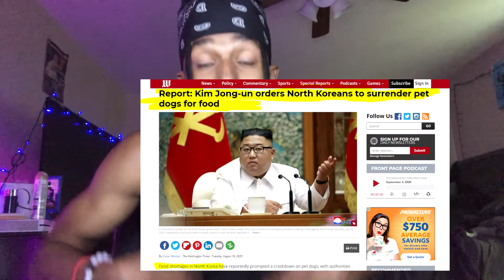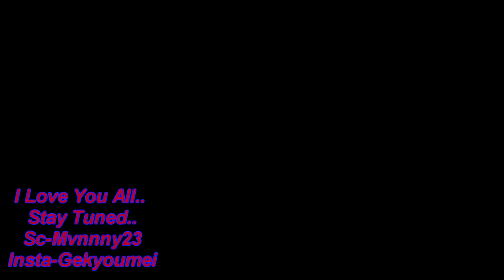Evil-Science Of Social Media!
THERE PUSHING ME THROUGH ALGORITHMS LOL
Thank you all so much again !!
i luv you all...

Much Love
--- Social Medias
XBOX GT - Bol
PSN GT - Raii__